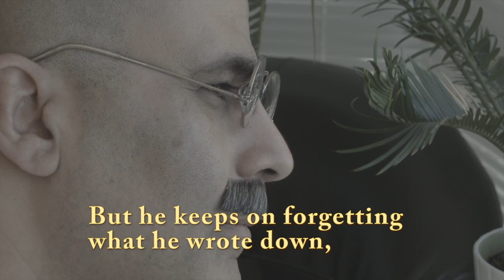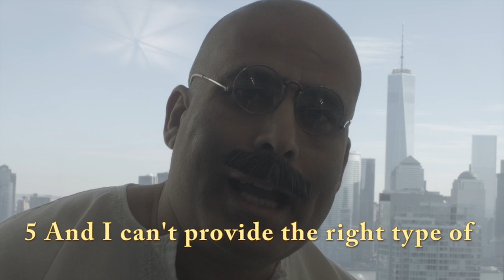Gandhi Tribute - Eminem Cover